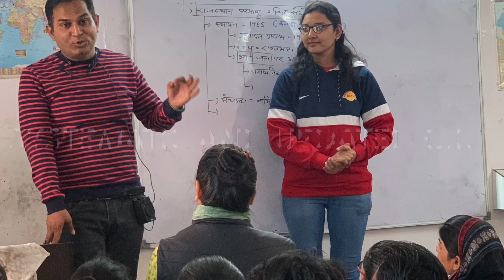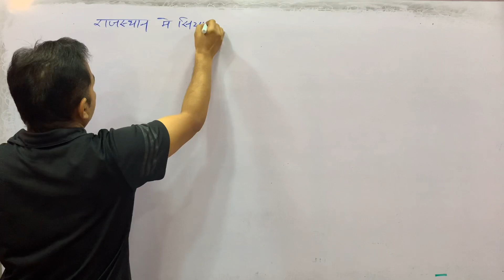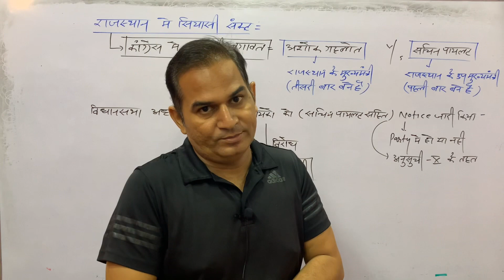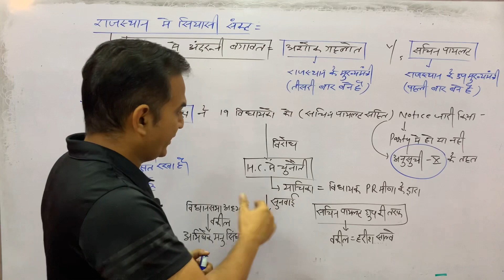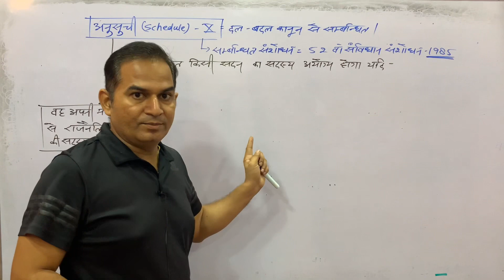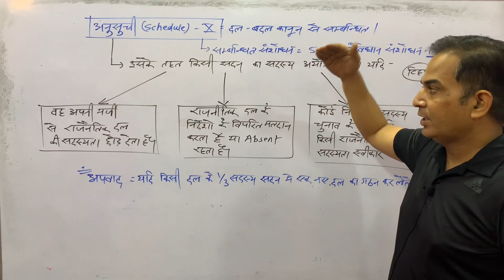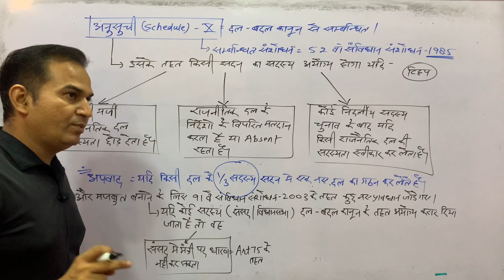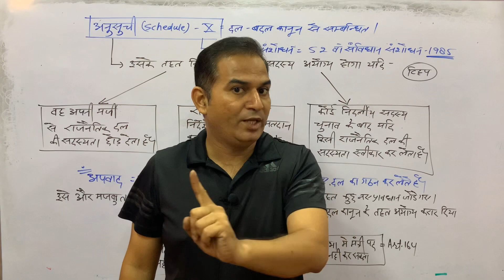Rajasthan current special part-7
PDF ke liye teligram ka link-

Online study material purchase krne ke liye app ka link-

General science part-1(demo video)ka link-

Astronomy (demo video)ka link-

Rajasthan Gk (demo video)ka link-